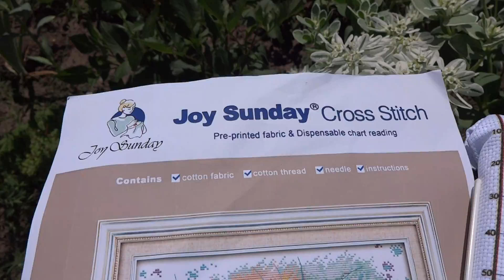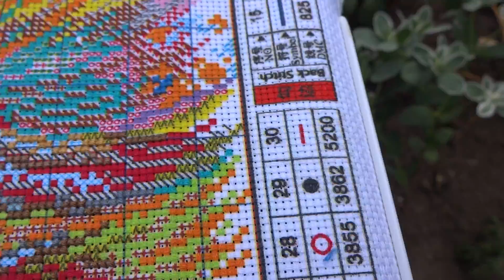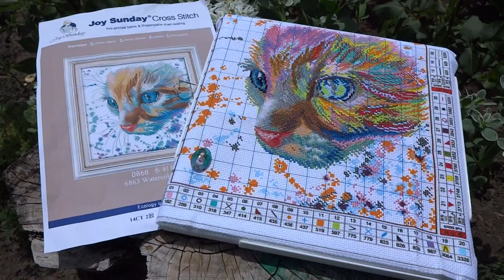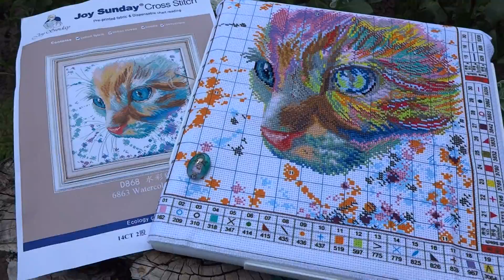Китайские набор для вышивки от Joy Sunday с AliExpress. Копия набора Рыжий "Овен". Отчёт 1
Китайский набор для вышивки от Joy Sunday с AliExpress. Канва с нанесенным рисунком.

Клуб друзей.Отправьте вашим друзьям ссылку, которая находится ниже, и получите 100/200/300 рублей на Ваш лицевой счет после того, как друг совершит покупку в интернет-магазине Боббин на 1000 рублей или более. За каждого нового покупателя, пришедшего по индивидуальной ссылке, Вы будете получать новое вознаграждение. Лицевой счет вашего друга будет так же пополнен на 100/200/300 рублей.